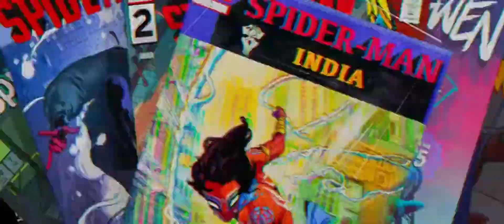Pavitr prabhakar “INDIAN SPIDERMAN” || He is so funny 😂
Pavitr prabhakar is Indian spiderman. He is so funny 🤣.